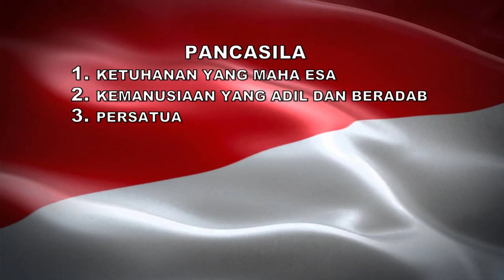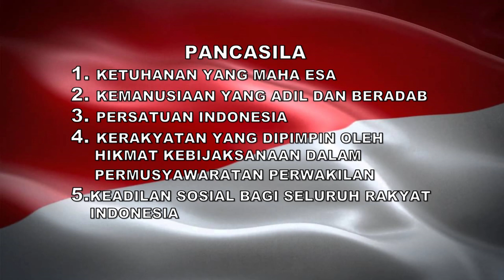KARAOKE LAGU FLS2N 2020, PANCASILA RUMAH KITA CIPT, FRANKY SAHILATUA, MUSIK BY. WIWIK ANDANTINO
KARAOKE, FLS2N 2020 PANCASILA RUMAH KITA CIPT. FRANKY S
MUSIK WIWIK ANDANTINO